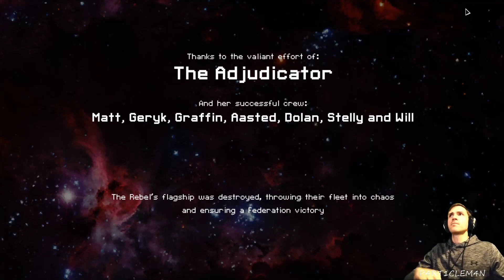FTL Playthrough, Zoltan Cruiser "A" (Normal) Ep 7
Hi, I'm P4RT1CLEM4N..  One of my first couple of attempts using this ship..  Seems good.  Seems real good..

Click "Show More" for video Spoiler..

Victory
Score 5072